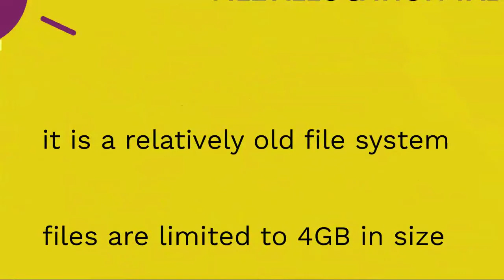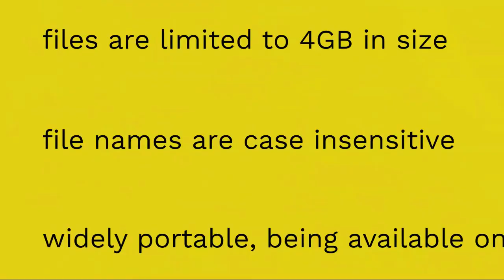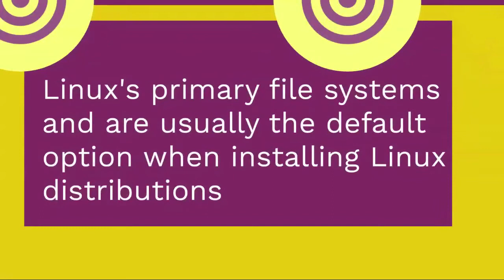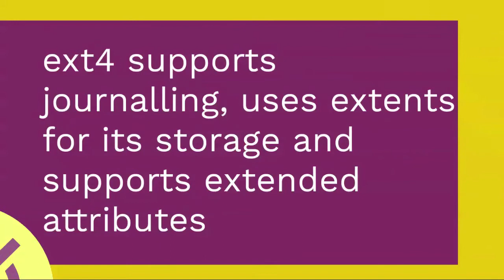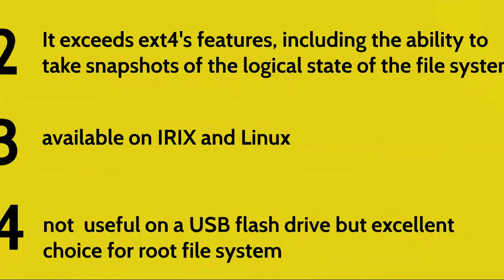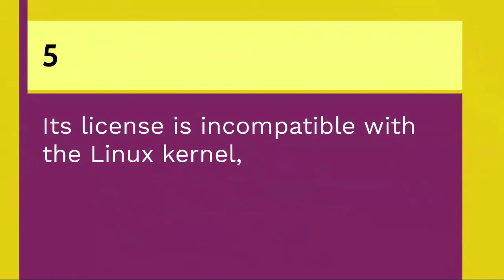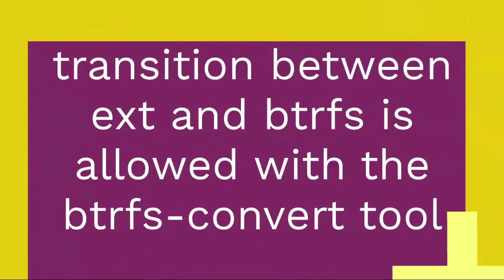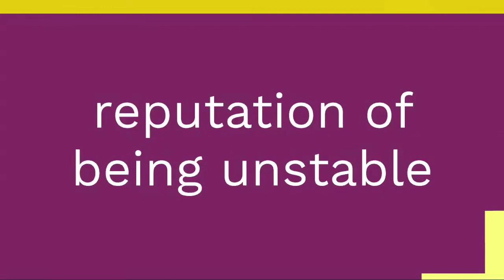Some Common File Systems